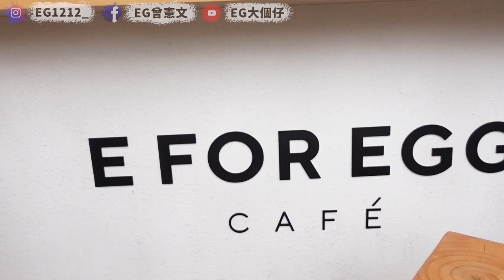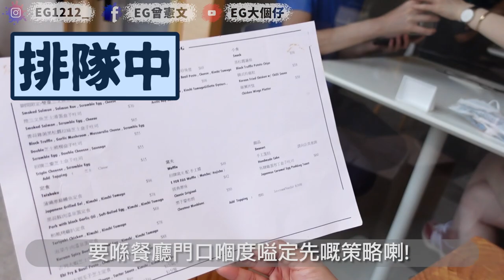【驚青女友】食物一半天堂！一半地獄！Ｄ蛋超好味！跟我名字很像的Cafe！驚青男友１２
但係又老老豆豆
雖然唔平但吐司真係無敵１００分！